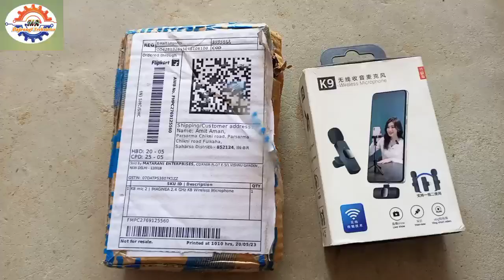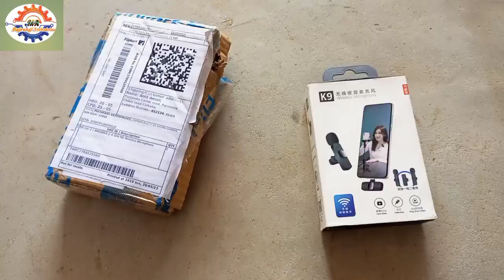K8 wireless microphone || best wireless microphone| K9 wireless microphone not working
k8 wireless microphone kaise use karte hain
 best wireless microphone
 K8 wireless microphone not working Microphone K8
 वायरलेस माइक्रोफोन काम नहीं कर रहा है
K8 वायरलेस माइक्रोफोन